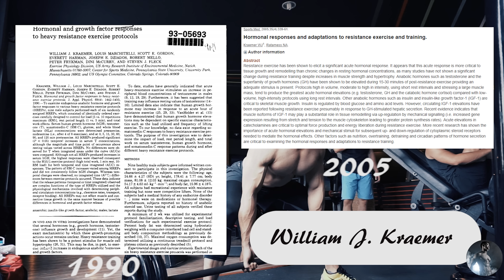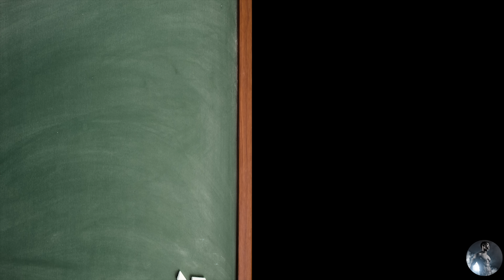VLOG #1: Testosterone và Cơ Bắp - Cách tăng Testosterone tự nhiên